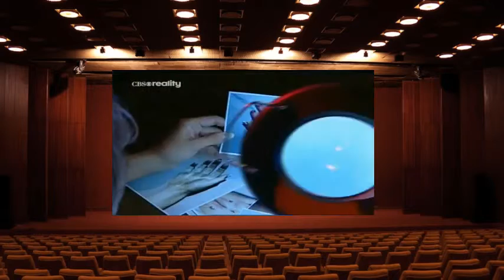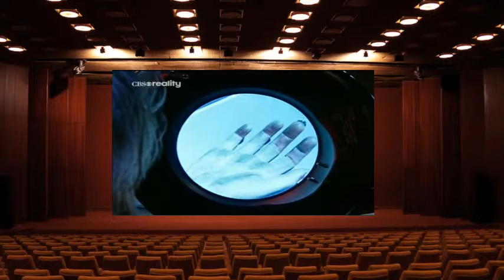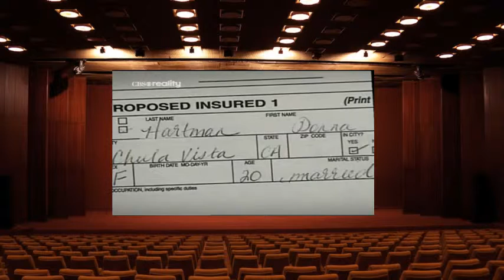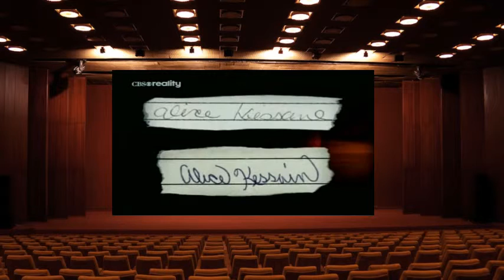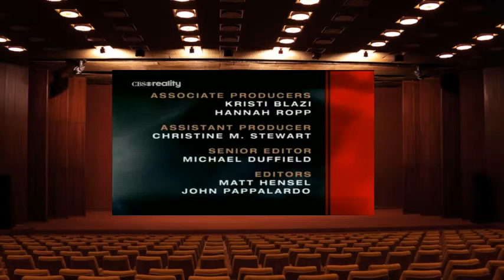061 Medical Detectives financial downfall